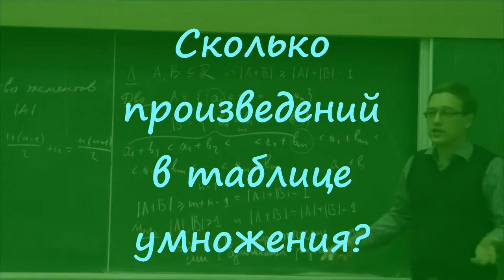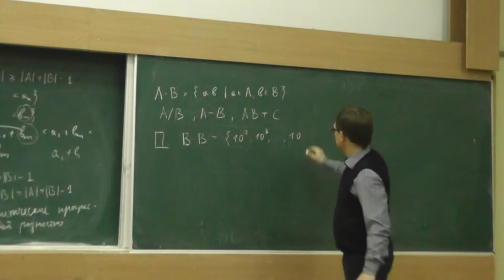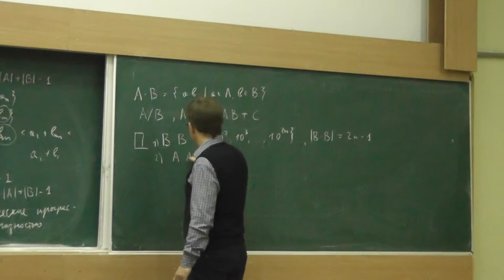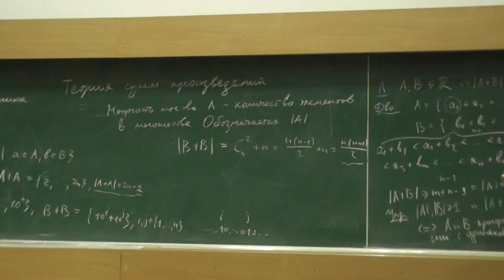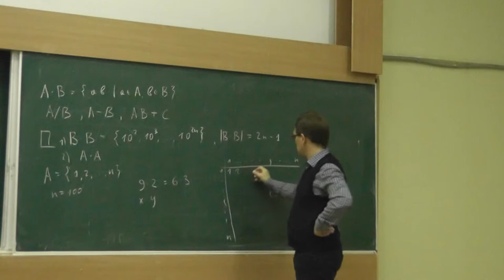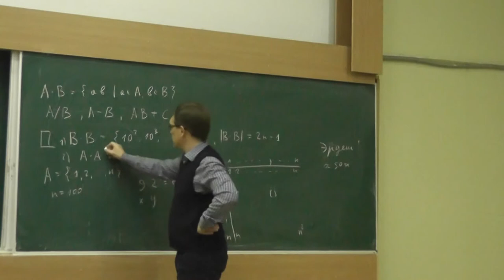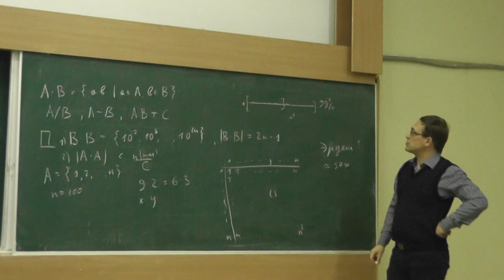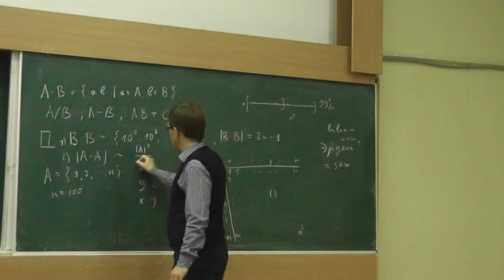2 Сколько произведений в таблице умножения?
Шкредов Илья Дмитриевич.